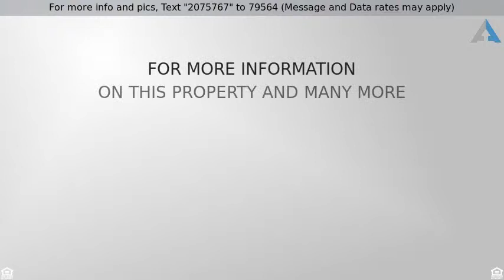Priced at $90,000 - 302 Knotty Pine Circle B-2, Greenacres, FL 33463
Lovely 2 Bedroom 1.5 Bath on the 2nd floor. Screen

Lovely 2 Bedroom 1.5 Bath on the 2nd floor. Screened in balcony overlooking the courtyard. New carpet on the patio and inside the condo. Brand new stove and kitchen faucet. Walk-in closets and ceiling fans in both bedrooms. New medicine cabinets in both bathrooms. Full size Washer and Dryer in separate laundry room. Beautiful 55+ Community with amenities include Pool, Tennis Courts, Shuffleboard, Clubhouse and more. No pets. Great location.